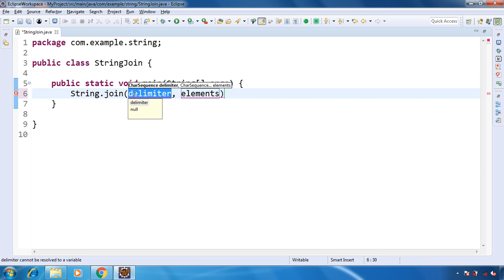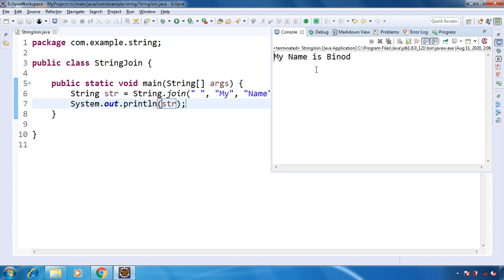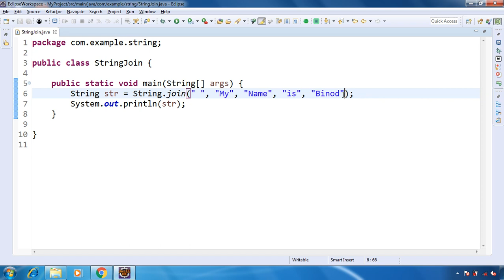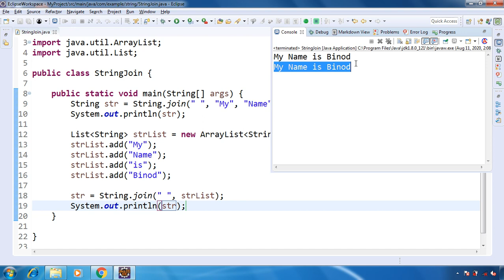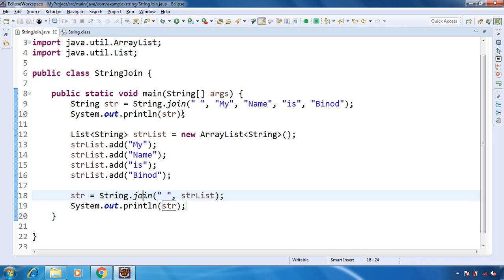String Join Method In Java 8 Using Binod 😀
In this video we will see how to use join method of String class that is provided in Java 8. Join method is used to concat String values using delimiter (separator).

To understand this we will take example of Binod.

Checkout below Courses Provided by me :-

Learn MongoDB with Java and Spring Boot using Spring Data MongoDB and MongoRepository.